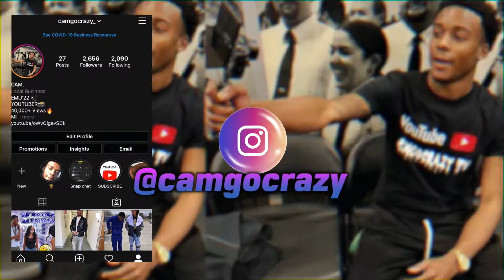Acting "Hood" At A Job Interview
Snap: CJ-SWAGG11